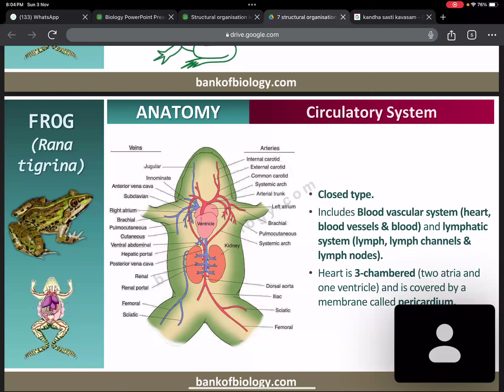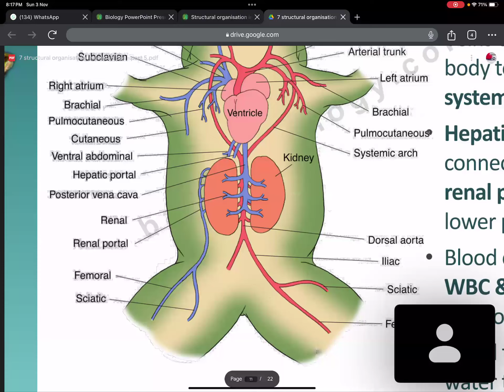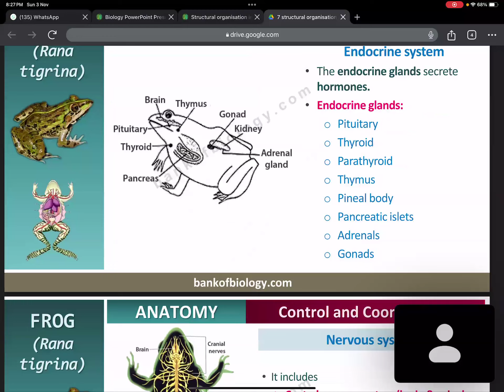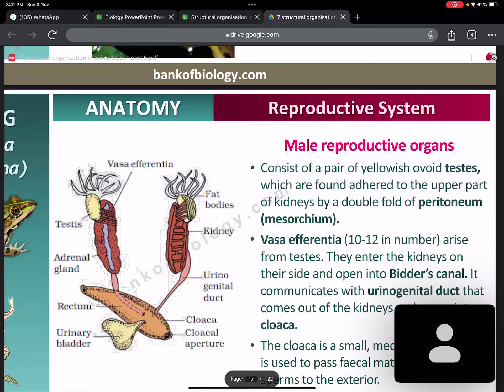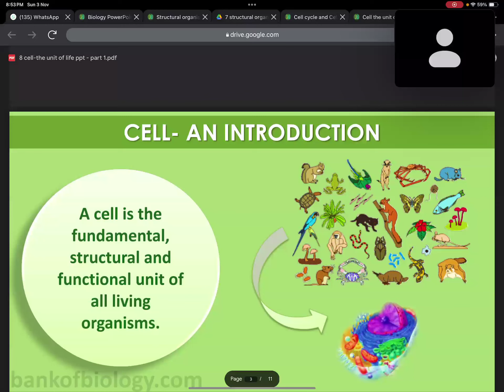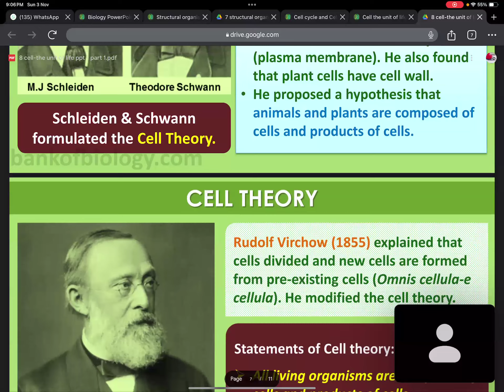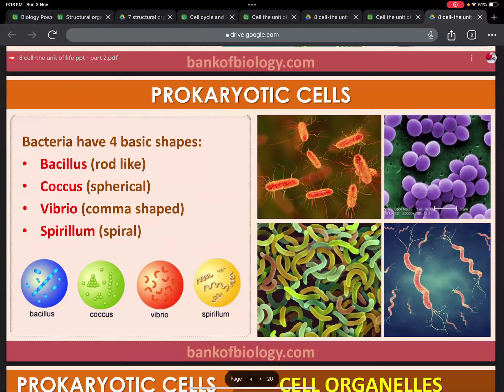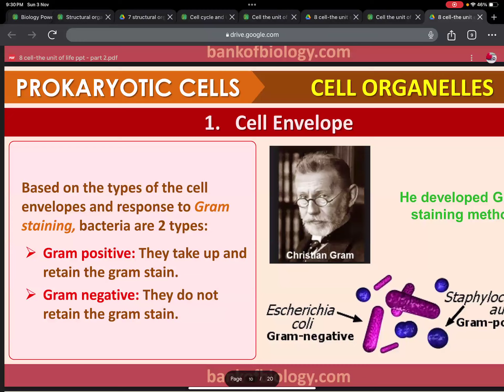Anatomy of Flowering Plants P2